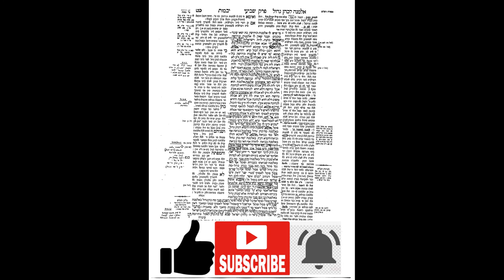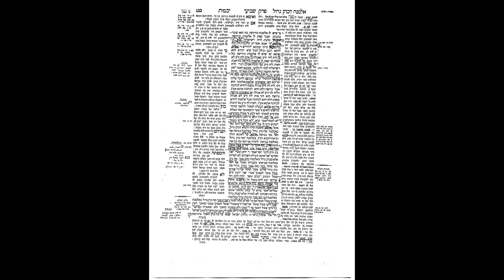Yevamos 68: The Daf Map System For the Daf Yomi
The Daf Map system, developed by HaRav Yehonasan Berger, Shlita, is an innovative method that uses geometric shapes to structure the Gemara, thereby increasing understanding, retention, and effective chazara (review). Over 40 years in development, this method is currently being used by thousands of people worldwide.

After learning a daf Gemara, do you sometimes walk away with a nagging feeling that you don't know basic pshat in the sugya? After learning, do you often wonder, “What did I just learn?”

The Daf Map system can help. Our innovative method uses geometric lines and shapes to visually highlight what is unfolding on the page, and to break down the flow of the Gemara into precise points: What is the Gemara trying to prove with this statement? How does it correlate with what comes before and after? What are its implications for the sugya's overall structure?

Today, thousands of students worldwide -- both beginners and advanced -- are using this system to enhance their understanding and retention of the Gemara.

Why is The Daf Map system so effective?

We have all heard the expression, "The Sea of Talmud." Yet with a sea so vast and deep, how will one navigate the waters?

If you were traveling on land, you would have a map to designate the topography, landmarks, highways, etc.

But just as a sea has no obvious landmarks, so too, the hundreds of words on a daf Gemara contains have no punctuation or readily-apparent structure.

Yet in truth, beneath the surface, the Gemara has a very distinct "topography." And that is where The Daf Map system comes in. As you learn a piece of Gemara, six to eight points are highlighted on any page to map out a logical flow and highlight key points. The markings are overlayed and interconnected -- providing a clear, composite picture of each daf Gemara.

With The Daf Map system, you will walk away with a clear pshat in the Gemara. Your chazaras will be far easier and more effective. And that nagging sense of frustration will be a thing of the past. The Daf Map system is simple yet sophisticated... your navigation device for the high seas of Talmud.